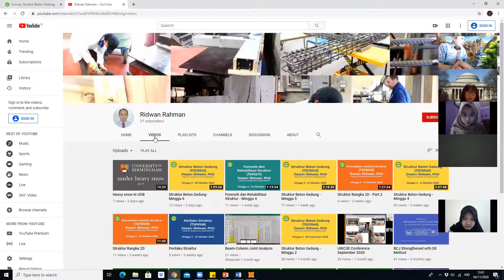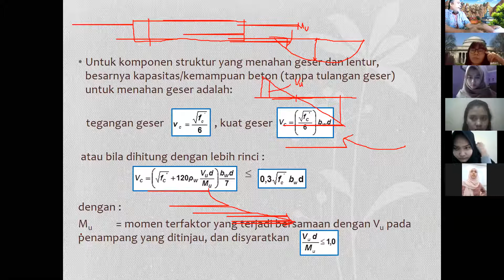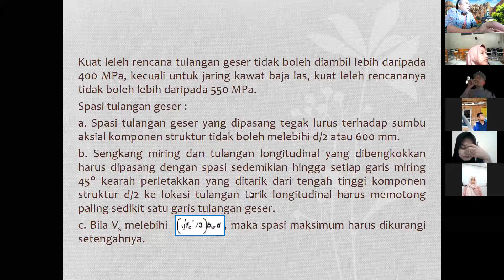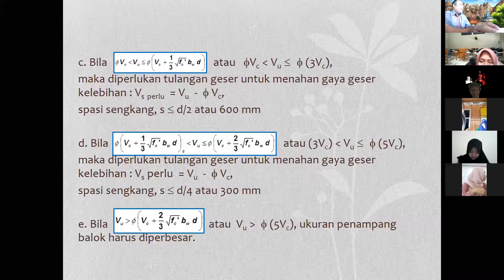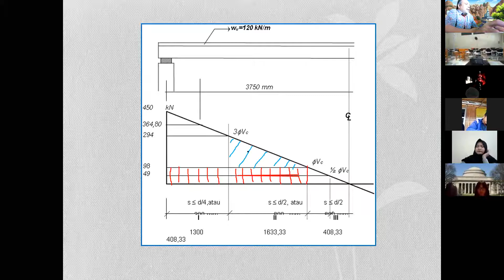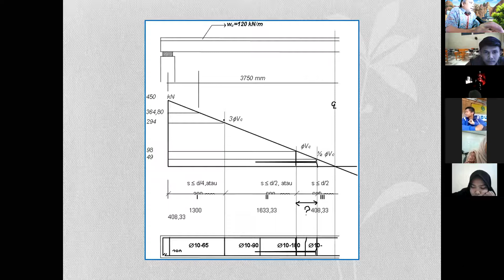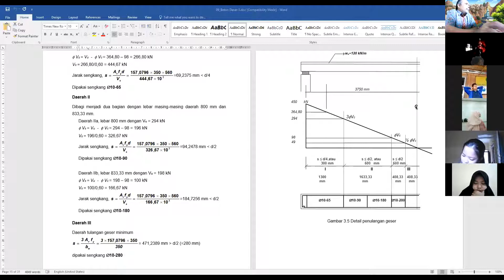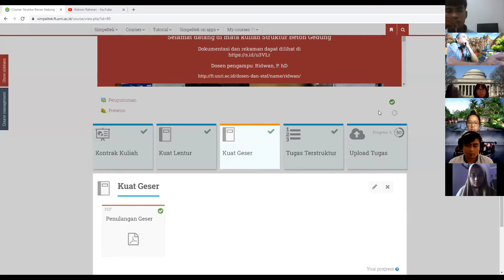Struktur Beton Gedung - Minggu 7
Rekaman kuliah Struktur Beton Gedung
4 November 2020
Dosen pengampu : Ridwan, Ph. D